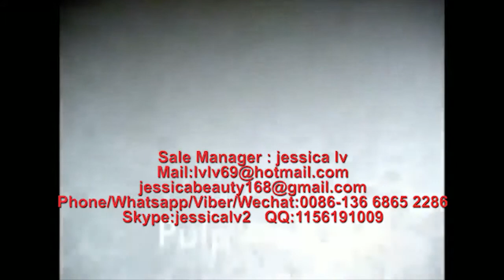wheat/Bamboo sugarcane Disposable Plate Tableware Machine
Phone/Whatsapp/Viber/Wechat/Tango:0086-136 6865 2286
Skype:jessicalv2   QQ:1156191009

Product Type: Pulp Tableware Machine
Processing Type: Pulp Molding Machine
Place Of Origin: Shangdong, China
Approval: CE
Warranty: 12 Monthes
Platen size: 1350*1250 mm /1550*1250  mm
advantages :
1. Raw material: virgin fiber, wood pulp, grass pulp, bamboo pulp or bagasse pulp or straw pulp
2. Automation: Fully-automatic control
3. Quality standard: CE
4. 100% environmentally production process.
5. Engineers available to service machinery overseas
process:

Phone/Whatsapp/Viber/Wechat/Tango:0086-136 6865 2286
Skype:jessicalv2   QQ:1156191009